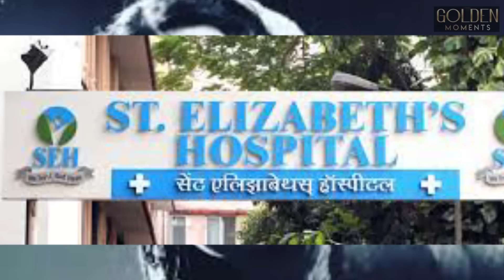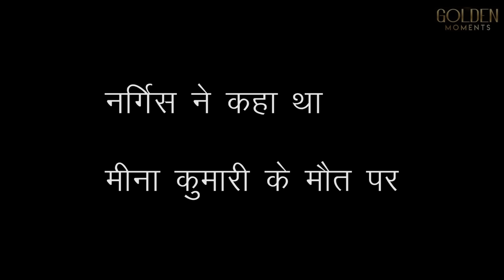Who was that person and why did he pay Meena Kumari's hospital bill ?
How A Minor Purse Ruined Married Life Of Meena Kumari? |Vijay Pandey Exclusive  Stories|
अगर आज मैंने तुम्हारा पर्स उठा लेता तो कल तुम्हारे जूते उठाने पड़ते
If I could pick up your purse today, I'd have to pick up your shoes tomorrow
why was unwell meena kumari forced to work so hard for this movie which resulted in her death?

shopping  zone
MEENA KUMARI SHAYRI
Best book on Meena kumari
The Unloved Love: Reel/Real Life of Meena Kumari

Meena Kumari BY Vinod Mehta

Meena Kumari Dard ki Khuli Kitab

 MAHJABEEN AS MEENA KUMARI
by LOCKSLEY HALL PUBLISHING LLP

Aviram Kavya-Yaatri Nagarjun [Hardcover] Meena Kumari
by Medha Publishing House
Unloved Loved Meena Kumari
Unloved Loved Meena Kumari,meena kumari,meena kumari love story,why meena gave her house to mumtaz,why prime minister lal bahadur shastri says sorry,to meena kumari,arrogent kamal

amarohi,gulzar,golden moments with vijay pandey,dharmendra and meena kumari,nurgis and meena kumari,sunil dutt and meena kumari,pakeeza,insearch love by meena kumari,why meena kumari admire ashoke kumar,meena kumari tregedy queen,first filfare award winner meena kumari,poet meenakumari
according to a popular Bollywood legend, Meena’s father had left her at the door of an orphanage as a child. After some time, he returned to fetch the baby and to his shock, found ants crawling creepily all over her body. Analysing that haunting childhood incident, Mehta observed, “I believe that moment remained in her subconscious mind. Here was a traumatised soul. She could not have been a happy person. Life had decided that she will suffer. She was fortunate that this unhappiness was appreciated in her roles. She understood this emotion so well.”
 'tragedy queen' of Bollywood, legendary actress Meena Kumari didn't have a smooth closure of life. Veteran actress Nargis had once spoken about her and congratulated her on passing.
She was famously called ‘Tragedy Queen’ in the film industry and in her career spanning 33 years in the film industry, Meena Kumari starred in about 92 films, which is a huge number. Apart from Meena Kumari’s talent, the actress’ personal life would often become a part of the limelight. Once married to director Kamal Amrohi, the veteran actress was allegedly a victim of domestic violence and had reportedly turned alcoholic in her later years.

It was on March 31, 1972, at the tender age of 38, when Hindi cinema lost a jewel from its crown.  Nargis had paid the most surprising last respect to the actress. In a column written for an Urdu magazine, Nargis had congratulated Meena Kumari upon her demise.
she died at a shockingly young and tantalisingly seductive age of 38 it appears that she lived a life of 90. She passed away, merely weeks after Pakeezah (1972) –
It is not too hard to see how Meena’s real life often overlapped with her screen roles. The pain and pathos of the real life reflected in her onscreen characters. The actress’ performances in classics like Pakeezah, Sahib Bibi Aur Ghulam, Dil Apna Aur Preet Parai and Mere Apne are today appreciated and studied for their textbook perfection of tragedy and pathos. It is likely that she mined her own life to lend depth and gravitas to her roles. We do know that her poetry, which she left behind in the custody of close friend Gulzar, was a rueful rumination of her own life and failed romances.
We do know how the Meena Kumari story ended. She took to the bottle and let there be no doubt in your mind that alcoholism caused her untimely death. The girl who started out as Baby Meena, a child artiste and a breadwinner of the family, died as Mehta would have us believe, “unloved and unwanted.” In Javed Akhtar words, “People like Meena Kumari are paradoxes. We try to understand them, we appreciate them,
special thanks to Dheeraj bhardwaj Sir, Naina singh for lovely voice over
 , Anil singh ,
courtsey